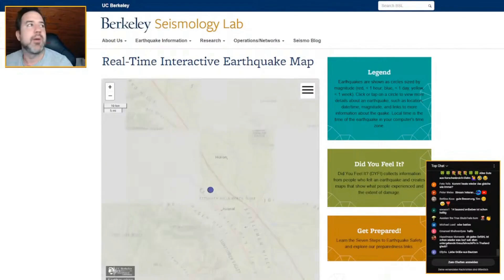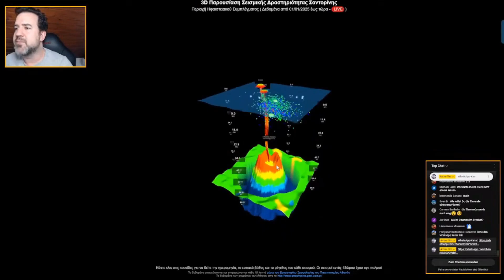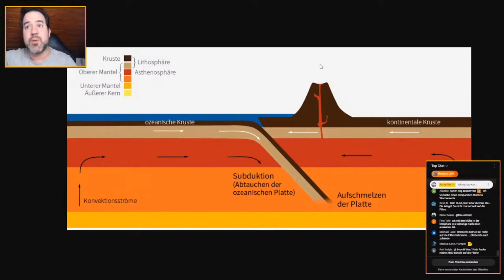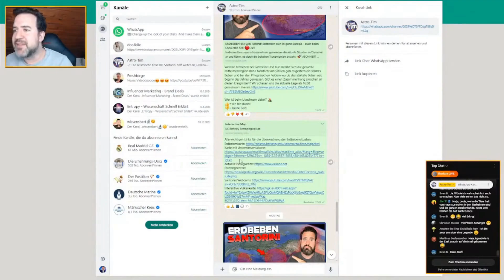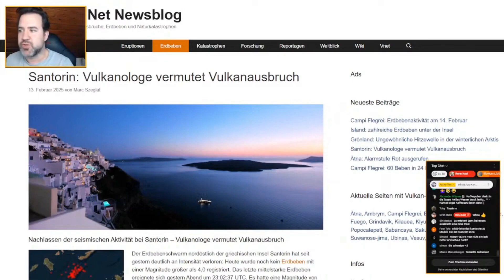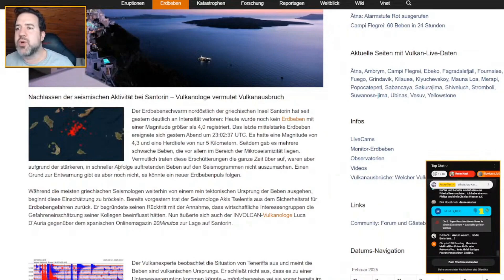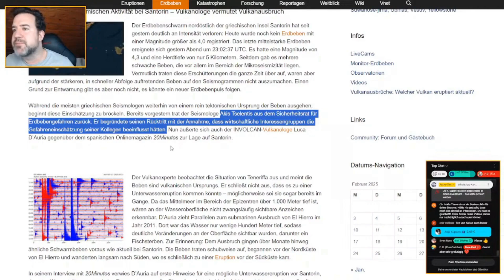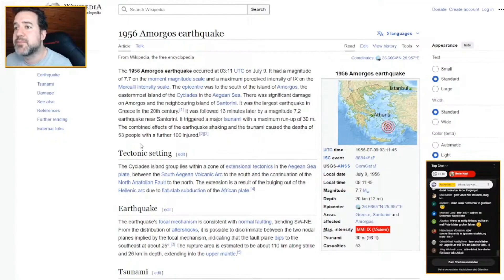"The volcano has probably already erupted." - The current situation on Santorini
🔥 All of Europe is on edge! Two of the continent's most dangerous volcanoes are rumbling simultaneously - in Greece, the earth is shaking near Santorini, while the Phlegraean Fields in southern Italy are sending out worrying signals. But that's just the beginning! In this video, we examine what's behind the recent swarms of earthquakes and whether a catastrophe is looming. Are these events a coincidence or is there a connection between Europe's fire-breathing giants? 🌋🔥

We'll also take a look at other troubled regions, from the dangerous underwater volcanoes in the Mediterranean to a sleeping giant in the middle of Germany. Is Europe prepared for a new era of volcanic eruptions? Let's find out! 💥

Translated from German